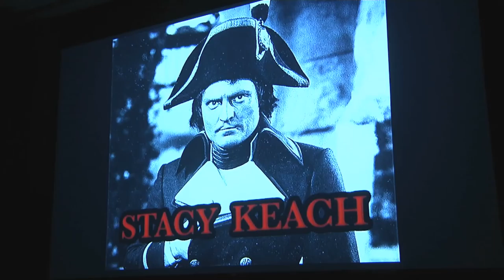Stacy Keach Visits Lindenwood University - LUTV News Package 11/15/10